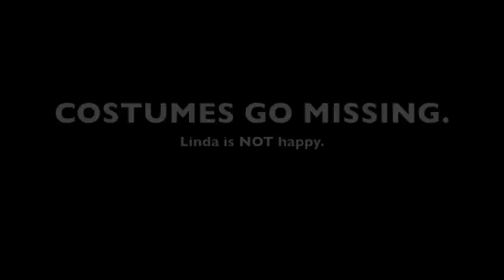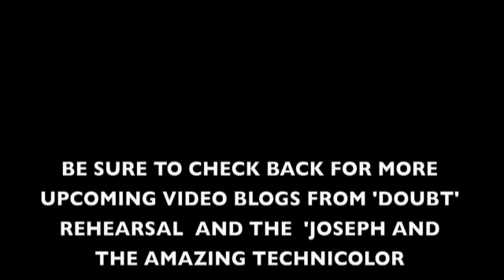Theatre Blog 1: The one with missing costumes.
Laurie Fannin, Playing Sister Aloysius in the upcomming production of 'DOUBT'. by John Pattrick Shanley - Introduces us to her character. Costumes go missing. Check back for more Video Blogs from UW FOX THEATRE as we visit the rehearsing cast of 'JOSEPH AND THE AMAZING TECHNICOLOR DREAMCOAT!'